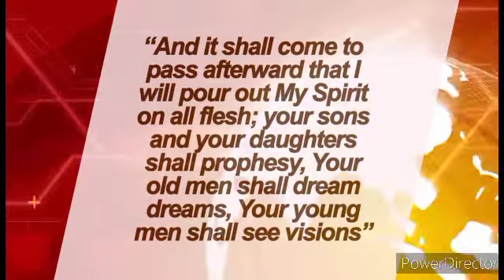ACTIVATING THE BLOOD OF COVENANT - DAY 1 - PST. FRANK EBI